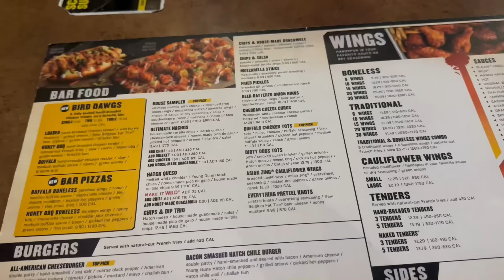A day with me cookie g 🍪 eating trying different food (vlog )